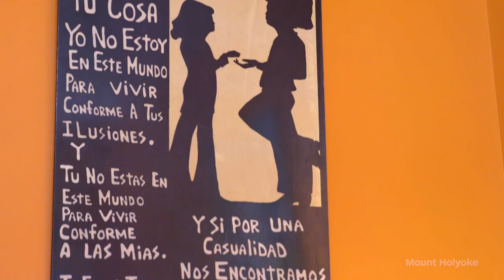The Power of Place: Eliana Ortega Cultural Center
Marisol Fernandez ’20 reveals what she'll miss about the Eliana Ortega Cultural Center at Mount Holyoke.